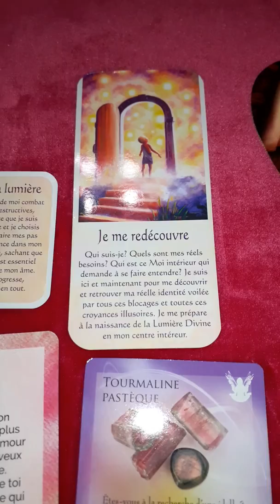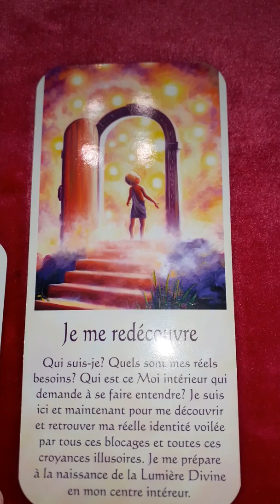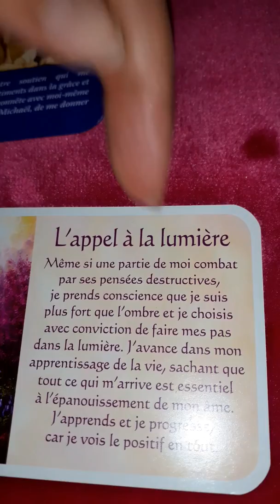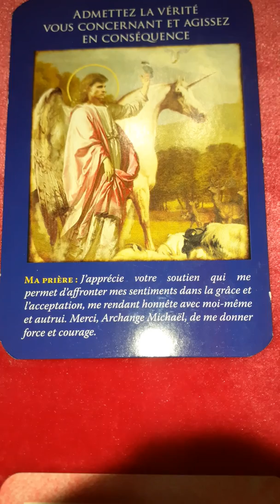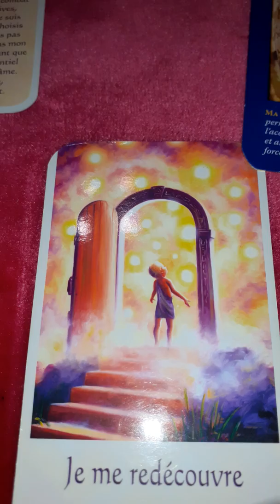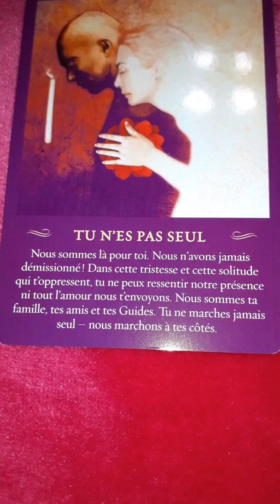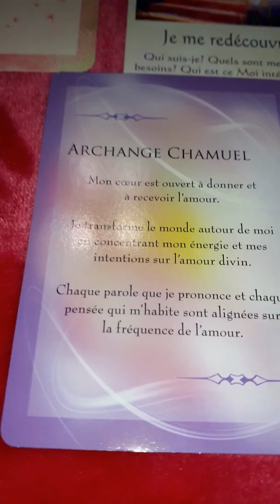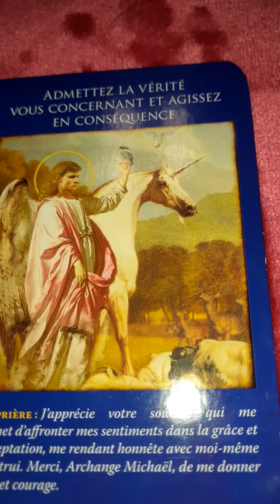Guidances conseils du 14 au 20 octobre 2019 herelliah